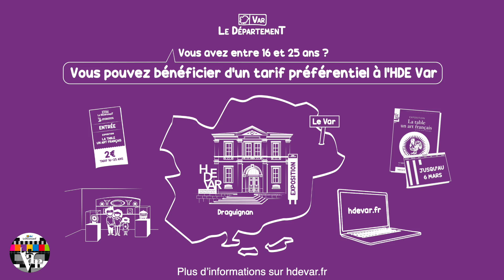Vous avez entre 16 et 25 ans ? Vous pouvez bénéficier d’un tarif préférentiel à l’HDE Var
Au lieu de 5 €, l’entrée vous coûte seulement 2 € ! Ce tarif réduit vous permet de visiter l’exposition d’hiver de l’Hôtel départemental des expositions du Var.